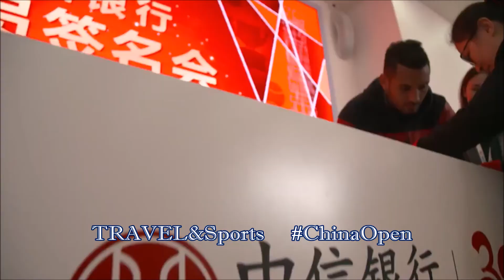Aussie NICK KYRGIOS TWEENER-ing ZVEREV into a thrilling 3 setter 🎾 2017 China Open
Wednesday, October 4th 2017 in Beijing - NICK wins this 2nd round match against MISCHA ZVEREV of Germany after being down 1 set!